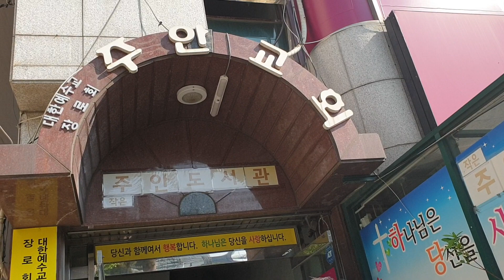호떡전도(열방선교회회장 김선목사) 주안교회에서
설교(찬양)를 시청  하신 후 구독 또는 최고예요를 꾹 누르시면 감사 하겠습니다